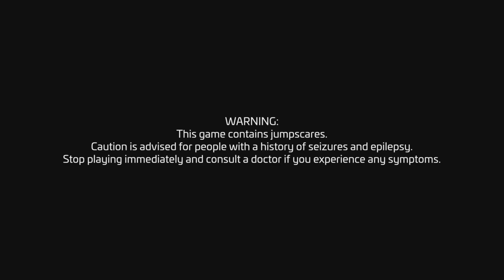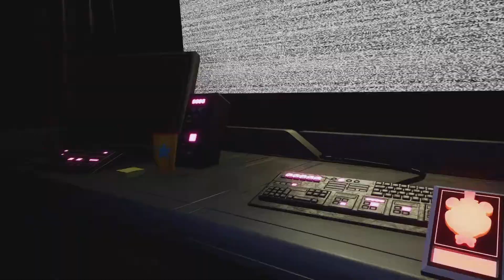Horror Around Every Corner-FNAF Security Breach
The first episode of my Five Nights At Freddies Security Breach playthrough! I hope you all enjoy watching!